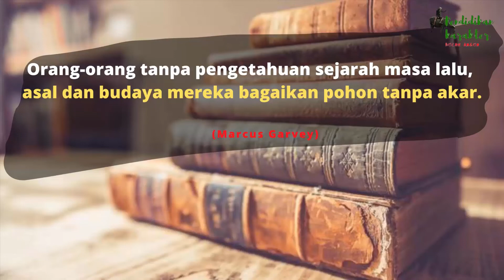Pendikar Bocah Angon: BAGAIMANA ISTANA QARUN SEKARANG?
Channel Pendikar Bocah Angon menyajikan berbagai kisah pembelajaran karakter. Topik yang di bahas berkaitan dengan pembangunan karakter melalui pembelajaran tentang kehidupan, budaya, sejarah, perjalanan dan sebagainya yang dapat menginspirasi siapa saja yang menonton videonya.

Channel ini juga menyediakan sumber informasi untuk berbagai permasalahan dalam kehidupan, terutama yang berkaitan dengan tauhid dan keimanan tanpa membedakan suatu agama tertentu. Channel ini dapat ditonton oleh siapa saja terutama anak-anak muda yang memerlukan referensi untuk membantu dalam pengembangan diri.

Episode ini masih melanjutkan perjalanan menapaktilasi jejak peradaban Islam bagian ke-4. Semoga channel ini dapat menambah wawasan tentang peradaban Islam di seluruh dunia. Selain itu untuk mengimbangi berbagai informasi yang membanjir di medsos tentang hiburan, gaya hidup, kuliner, paranormal, mistik, game, politik, kasus ferdi sambo dan lain-lain.